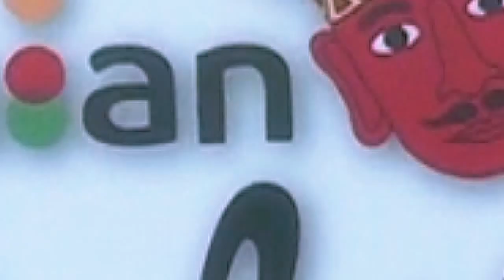Elevenian Idol 2015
Elevenian Idol 2015 @ JS Luwansa Hotel & Convention Center
21 Desember 2015